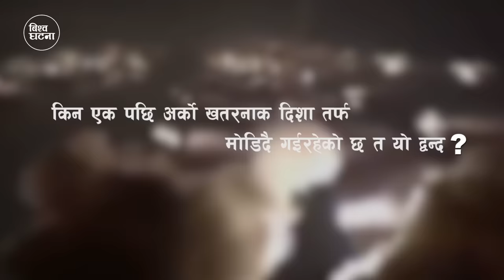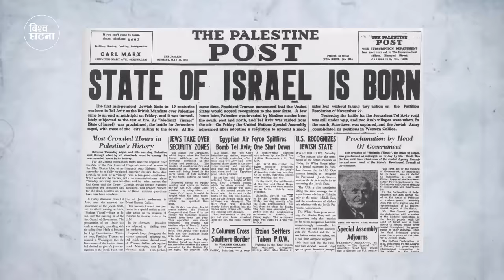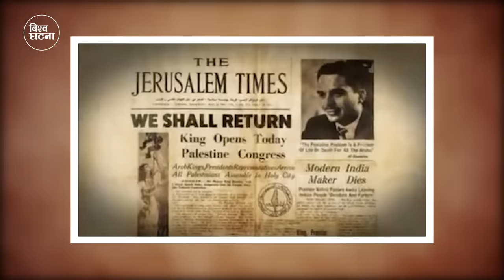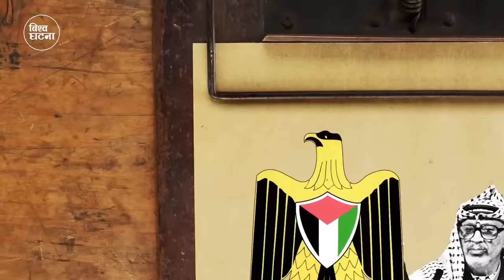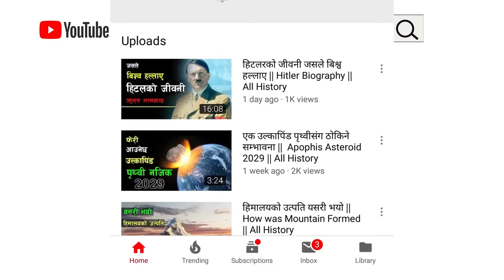राेकिदै चर्किदै गरेकाे इजराइल र प्यालिस्टाइन युद्धकाे इतिहास | Israel vs Palestine | Bishwo Ghatana